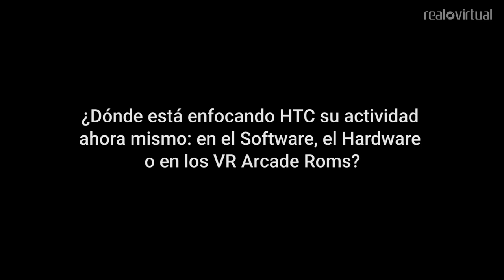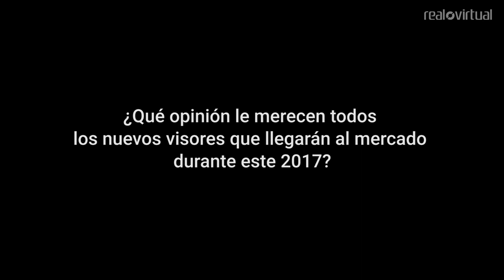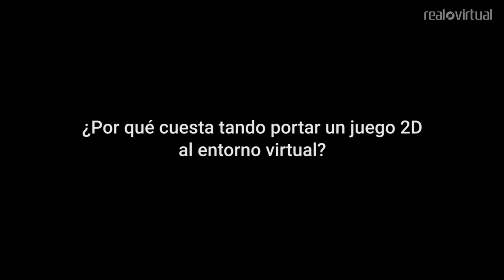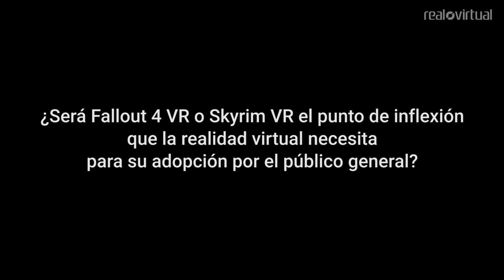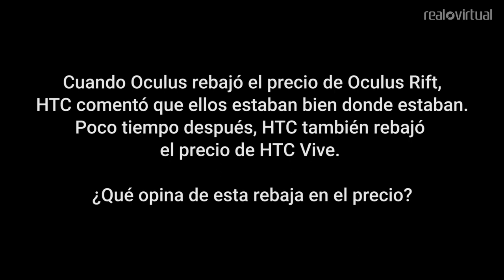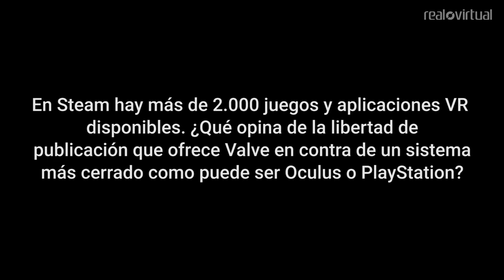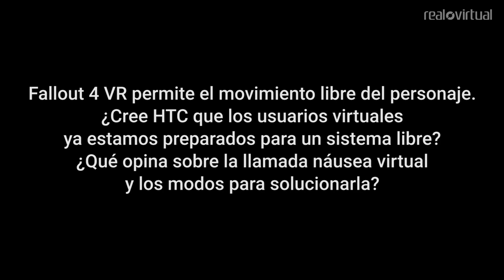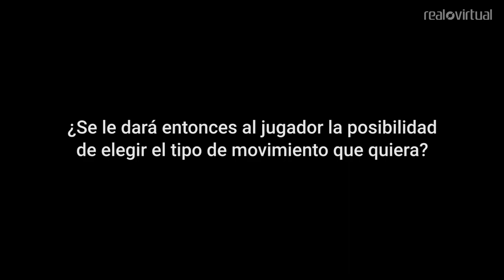HTC - Gamescom 2017: ENTREVISTA a Graham Breen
Entrevistamos a Graham Breen, SR Manager Product Marketing en HTC, durante la pasada Gamescom 2017.